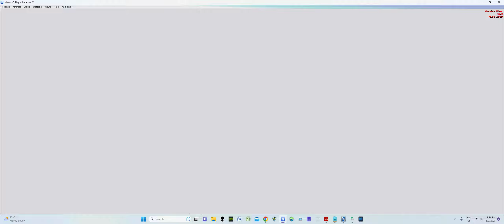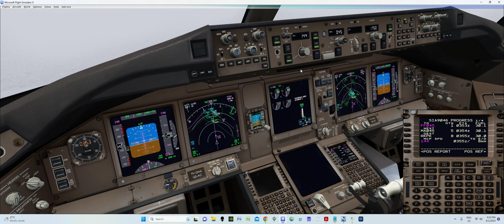FSX PMDG772F RKPK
RWY36L Simulate V1 CUT, Airborne EO SID.
VOR 18R Missed Approach
VOR  18R Landing.